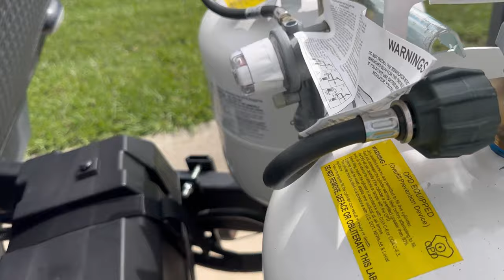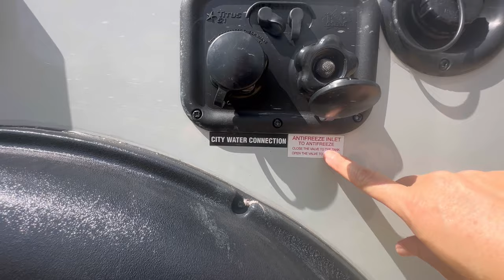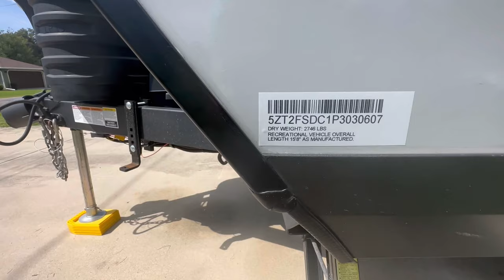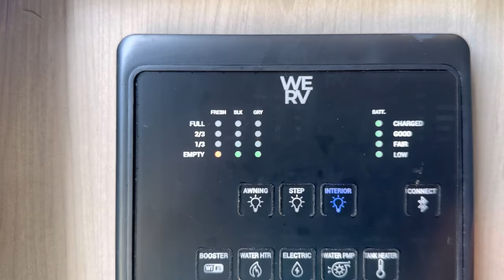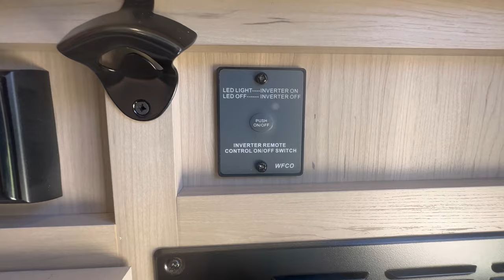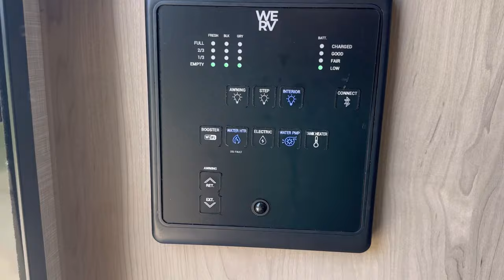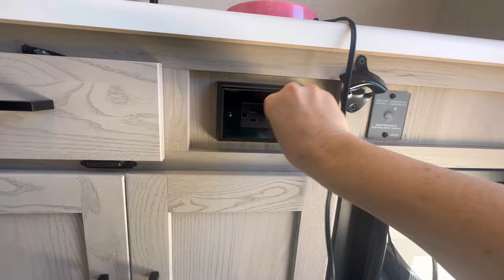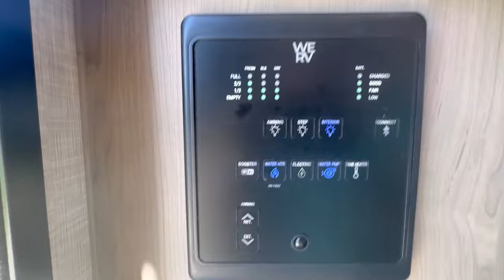2023 Forest River Flagstaff E-Pro 15TB Tour and Boondocking Test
In this video, I will give you a full tour and boondocking test with my 2023 Forest River Flagstaff E-Pro 15TB travel trailer.

Here is a list of some of the  products I use for my trailer on my adventures if you want to check them out.
Proven Industries Model 2516 Trailer Lock
Furrion Backup Camera
Camper/RV Leveling Blocks
Surge Guard
Camco Camper/RV Water Pressure Regulator
Camco EvoFlex 35-Foot Drinking Water Hose